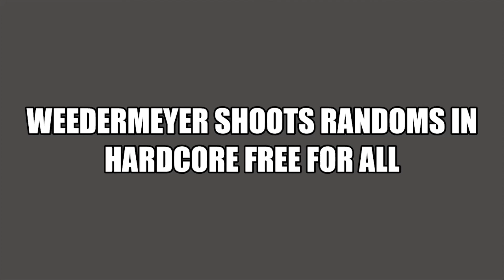Call of Duty Black Ops Cold War HC FFA 30-20 RUSH